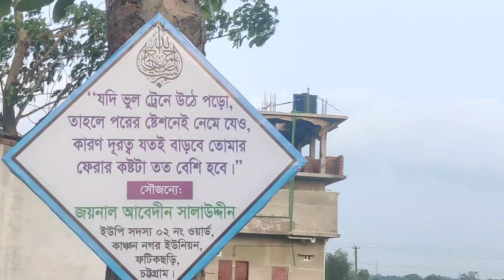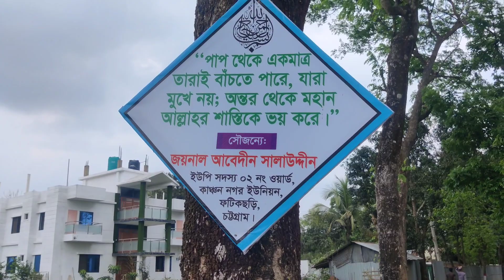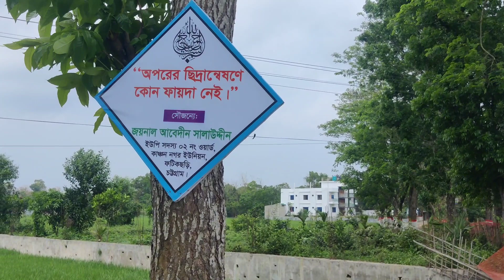পরিপাটি গ্রাম করতে প্রশংসনীয় উদ্যোগ নিল এক ইউপি সদস্য।